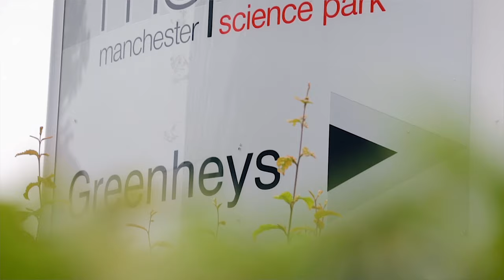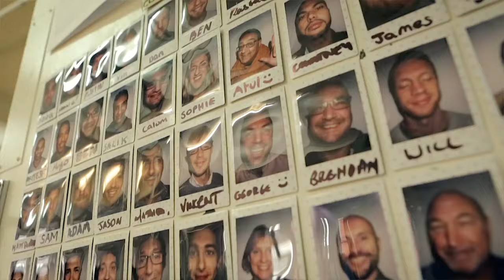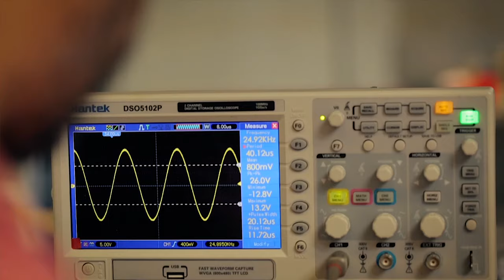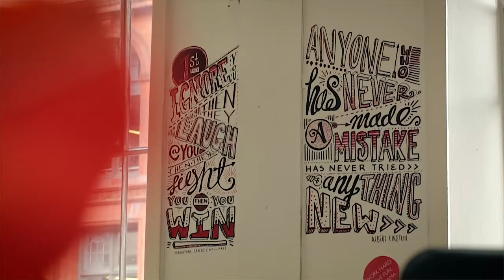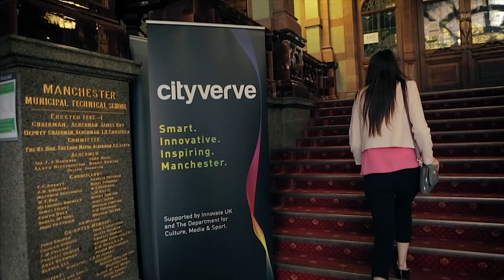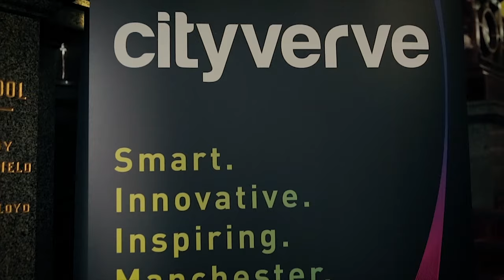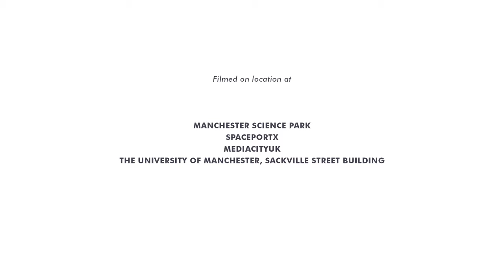Documentary: Manchester's tech scene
Find out what the city has to offer those looking for somewhere to set up and scale their tech companies.